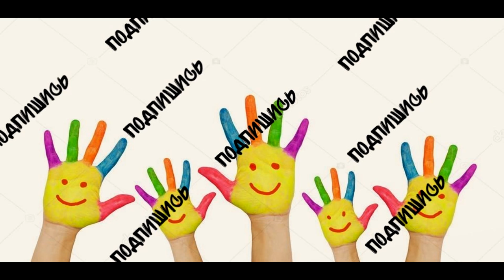Как мы вылечили коклюш у ребенка в домашних условиях.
Коклюш лечение Как и чем вылечить коклюш у ребенка.

РАССКАЗ О ТОМ КАК МЫ ЛЕЧИЛИ КОКЛЮШ СМОТРИТЕ С МИНУТЫ 6:25